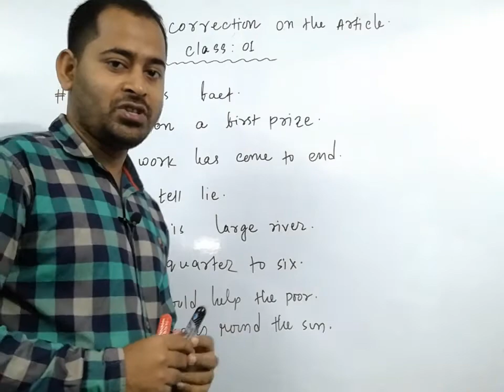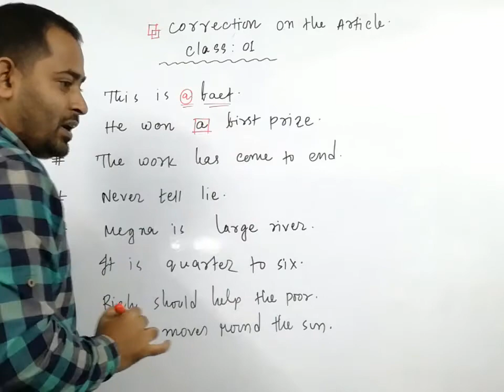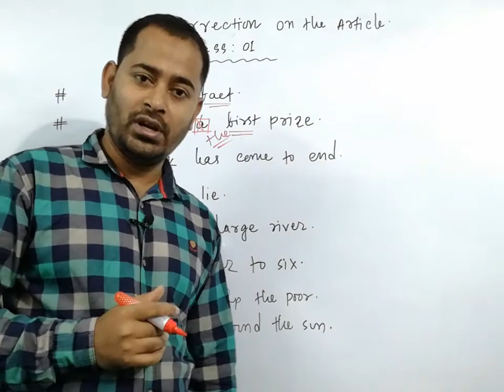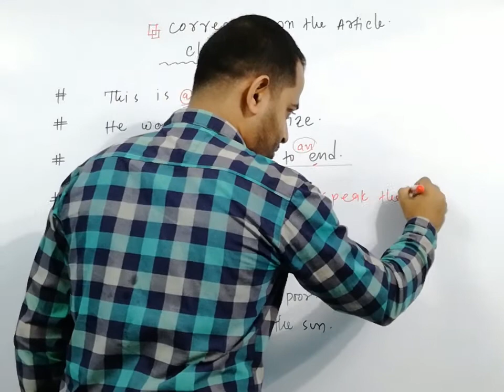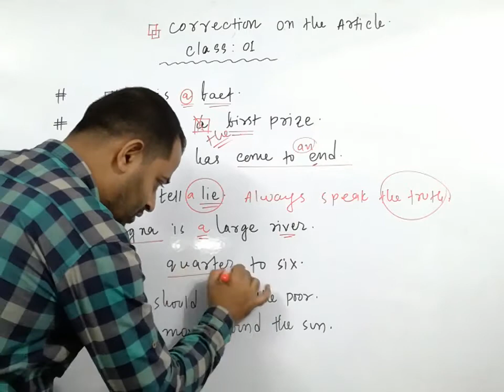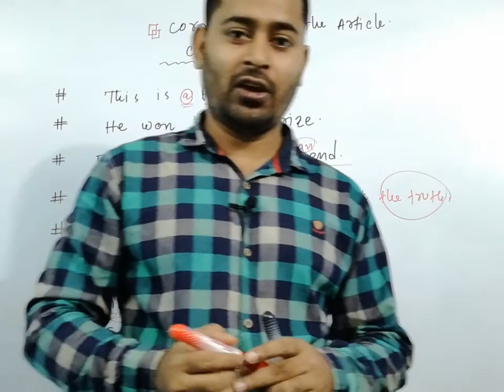এখনই সেরে নিন কিছু গুরুত্বপূর্ণ ভুল!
English Correction Class 01